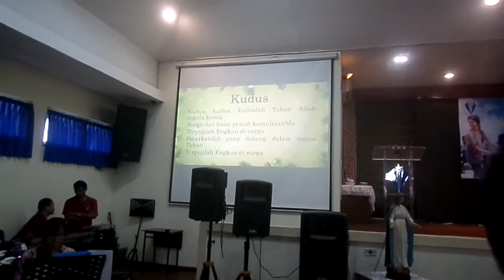Lagu Kudus oleh Paduan Suara SMA Tarakanita Gading Serpong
Perayaan Misa Ekaristi Natal 10 Januari 2019